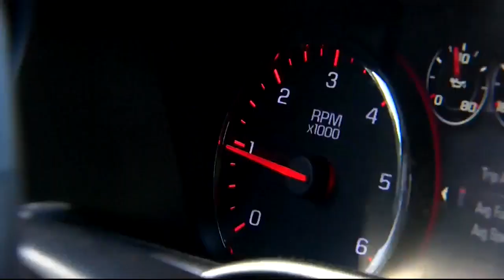Unhappy Texas truck owner sprays graffiti on his $60,000 rig